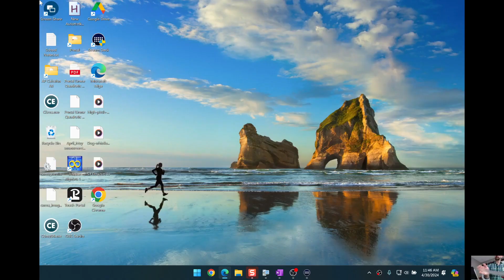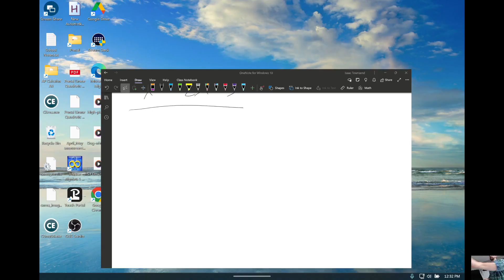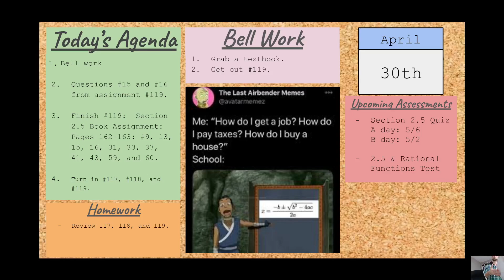04-30-2024 11 AM